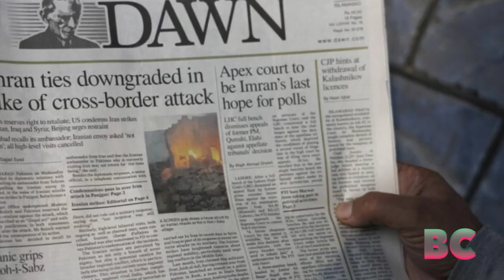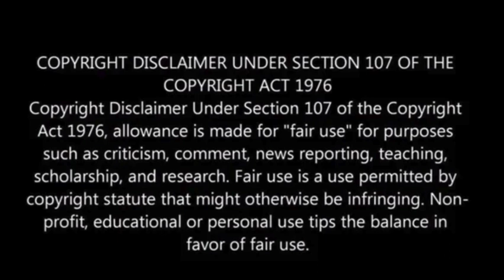Pakistani retaliatory strikes in Iran kill at least 9, raising tensions along border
On Thursday, Pakistan conducted airstrikes against alleged militant hideouts inside Iran, resulting in the death of at least nine people.

This action was in retaliation for a similar attack by Iran a few days earlier. The targets on both sides of the border seemed to be Baluch militant groups with similar separatist goals.

Iran and Pakistan accuse each other of providing a haven to these groups within their respective territories.

The escalation in tensions between the two countries occurs amidst broader conflicts in the Middle East, including Israel’s war with Hamas in Gaza and Iranian airstrikes in Iraq and Syria, the Associated Press reported.